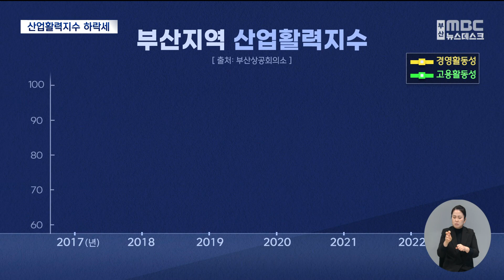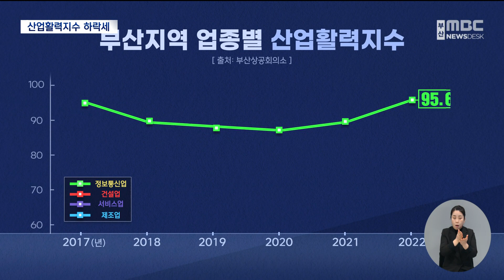산업활력지수 하락세..제조업이 가장 낮아 (2023-12-26,화/뉴스데스크/부산MBC)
▶부산 지역 기업의 재무 상태나 고용 실태 등을 정량화한 산업활력지수가 하락세를 이어가고 있습니다.특히 경제의 버팀목이 되는 제조업 분야의 활력지수가 가장 낮은 것으로 조사돼 대책마련이 시급한 것으로 지적됐습니다.